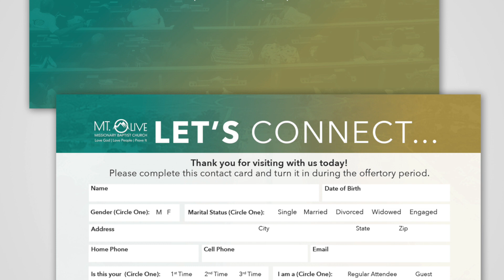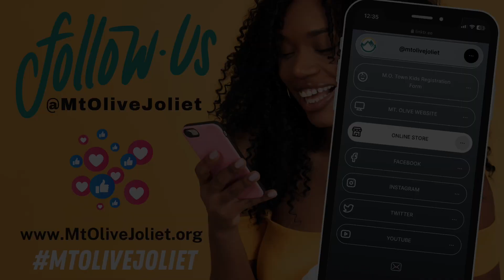June 2, 2024 Announcements